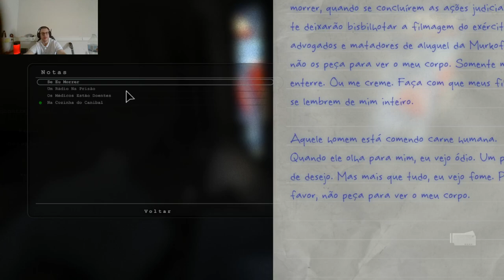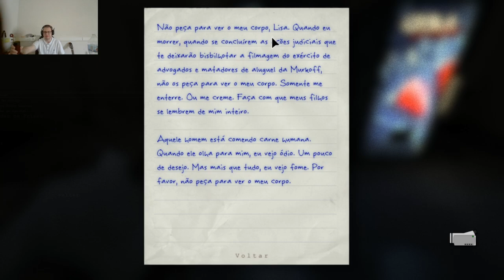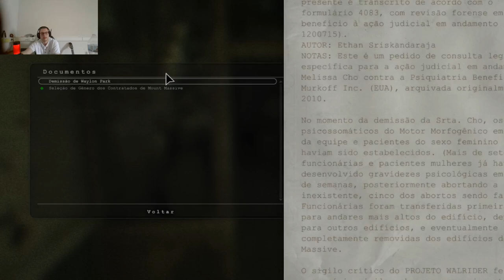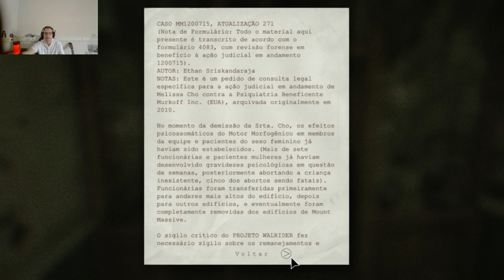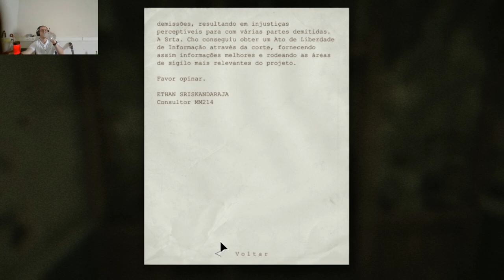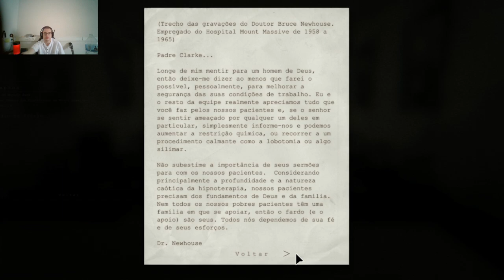Outlast DLC #2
Segundo episodio da DLC de outlast